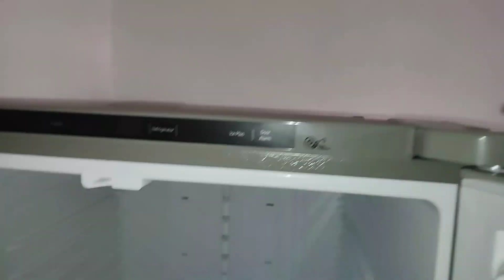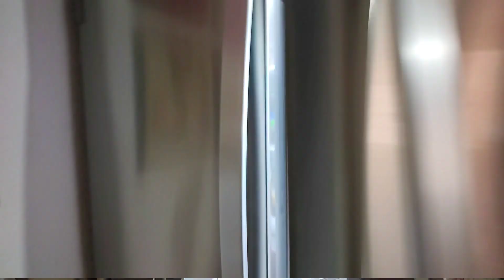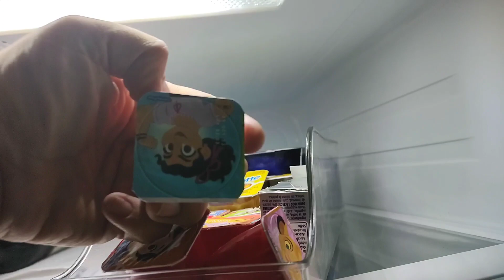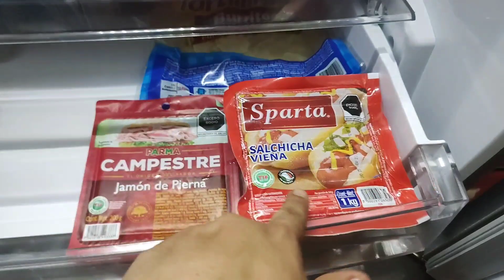Limpieza y Organización de mi refri